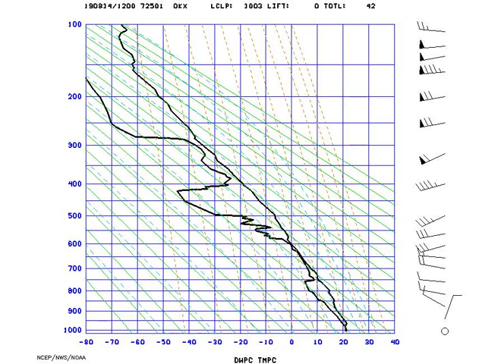AMS_Stuve_NYNY_2019-08-14